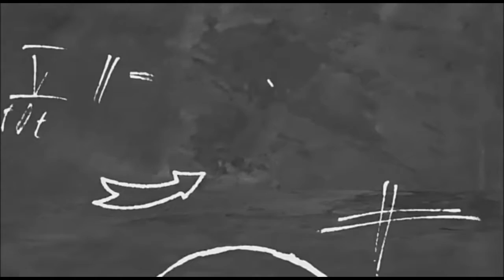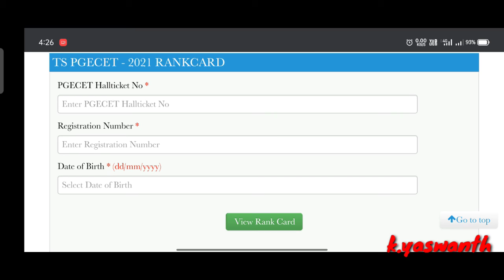TS PGECET 2021 RESULTS DECLARED//CHECK IT NOW